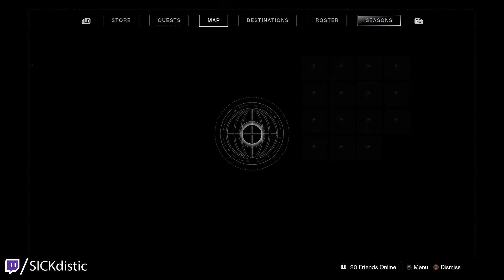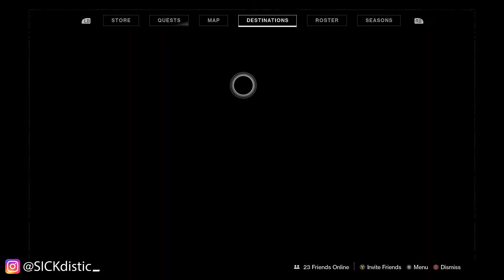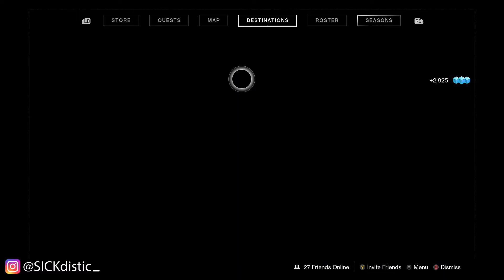Destiny 2 The Fourth Horseman Exotic Quest - Legendary Lost Sector Quarry , Zavala's Office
Destiny 2 The Fourth Horseman Exotic Quest - Legendary Lost Sector Quarry , Zavala's Office secret pathway , intel collected , Heist data gathered , Encryption eliminated